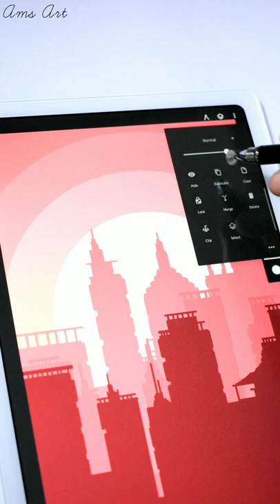Drawing Cityscape In Infinite Painter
Brushes Used :-

- Monoline Brush from Calligraphy ( for drawing )
- Soft Taper Brush from Calligraphy ( for Birds )